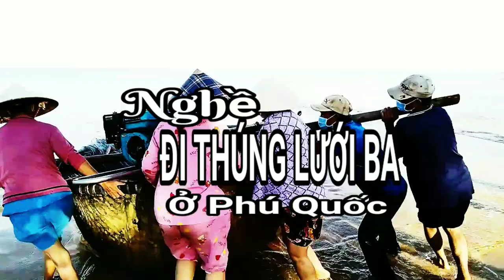NGHỀ ĐI THÚNG LƯỚI BA Ở PHÚ QUỐC || Phú Quốc Net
- Nghề Đi Thúng Lưới Ba Ở Phú Quốc